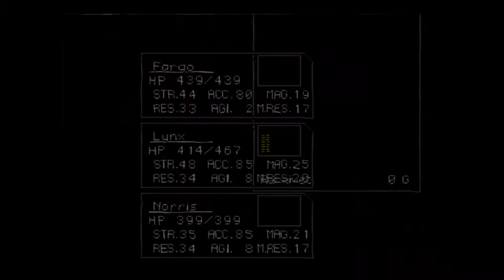Chrono Cross - 146 Sky Dragon Isle (Other) - BOSS Sky Dragon - White Plate